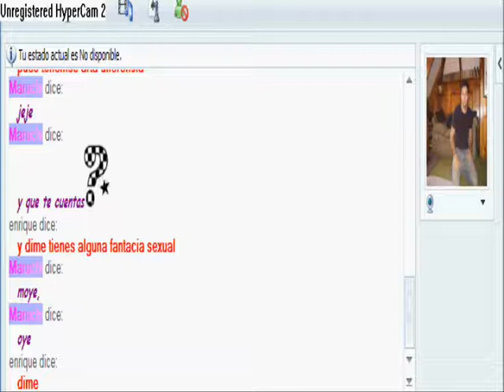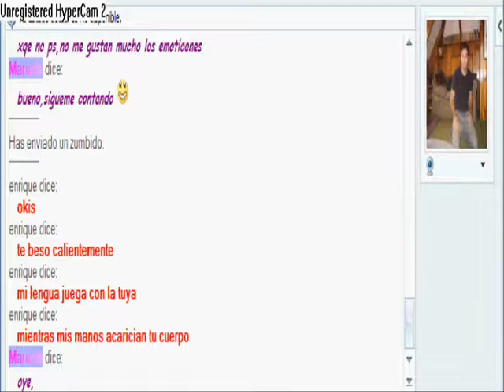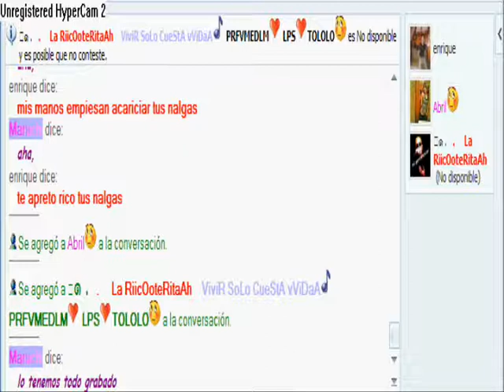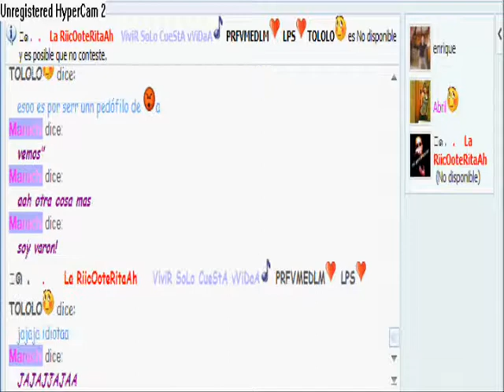¡¡¡...Desenmascarando a otro PEDÓFILO mas...!!!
y...otro pedófilo mas,cayó otro hijo de la reberenda puta...